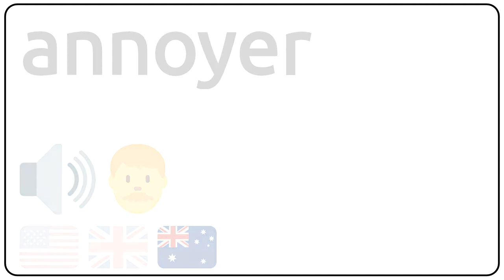How to pronounce annoyer in english?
How to pronunce annoyer in english
How to pronunce annoyer in american accent 🇺🇸?
How to pronunce annoyer in british accent 🇬🇧?
How to pronunce annoyer in australian accent 🇦🇺?

Como se dice annoyer en ingles?
Como se pronuncia annoyer en ingles?